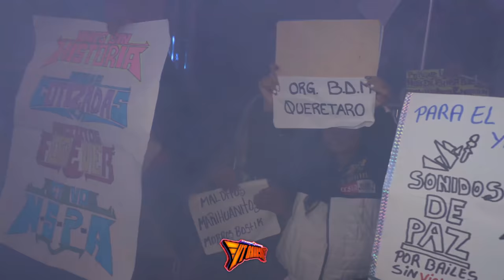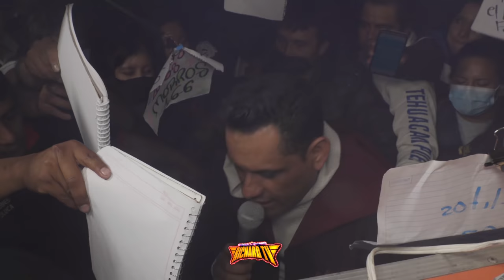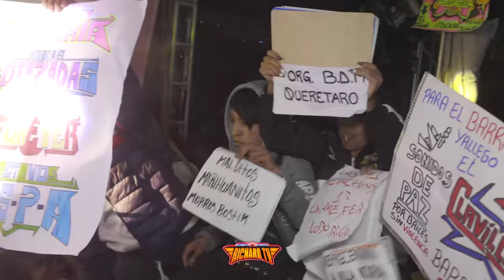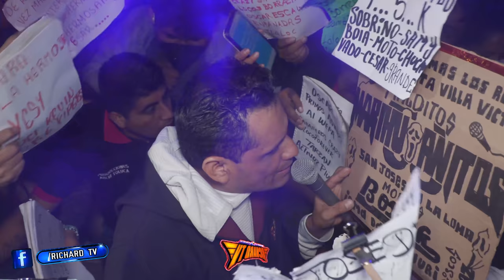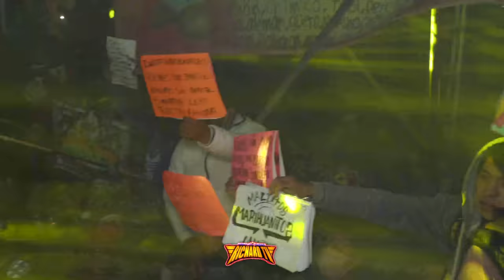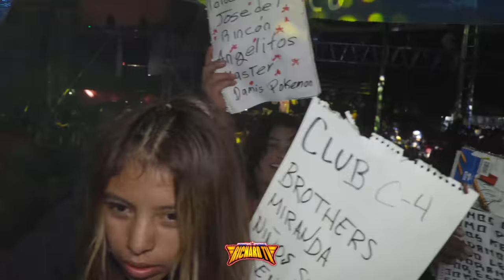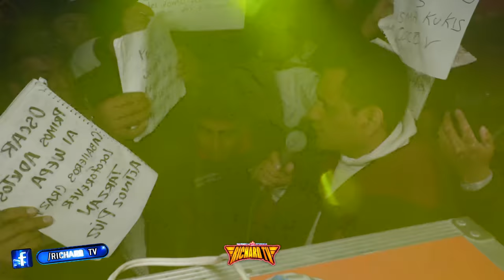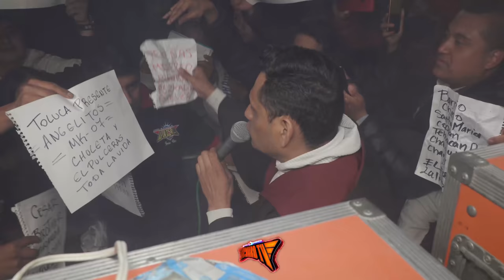🔥LO VULVE HACER LUCKY STAR CON SU EQUIPO FRENTE A SONIDO FANTASMA Y POLYMARCHS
‼️LOS MEJOR DE LOS BAILES SONIDEROS CUMBIA, SALSA, PASOS DE BAILE, MEJORES VUETAS,
🔥LOS DE TEPITO SI SABEN BIALAR SONIDO MEMO MIX ((LA CUMBIA DE MATILDA)) 🔥ASÍ RECIBIERON A SONIDO LUCKY STAR CON ESTE EQUIPO DE AUDIO